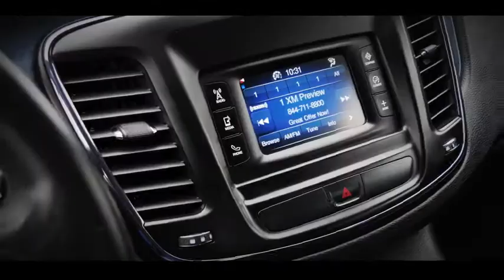2015 Chrysler 200 S Used T7378Z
Clean CARFAX. 2015 Chrysler 200 S FWD 9-Speed Automatic 3.6L V6 24V VVT billet silver metallic clearcoat Local Trade, black Leather.Come experience the Jacky Jones Ford Lincoln Way! We hand-pick only the best pre-owned vehicles and process them through our rigorous inspection, service and reconditioning departments! Recent Arrival! Odometer is 22886 miles below market average! We've got you covered!